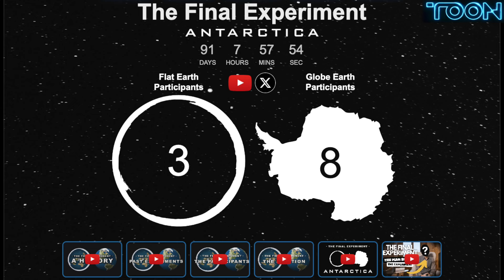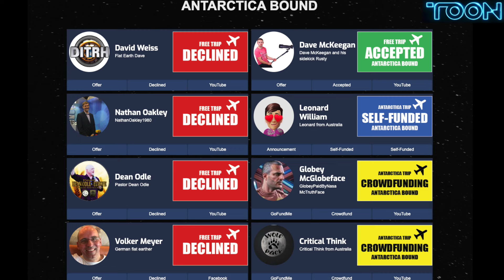I'm Going to Antarctica!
Bitcoin: 18P3qU7q2vb1SPcgGTzxMHQrCQJE93Gsid